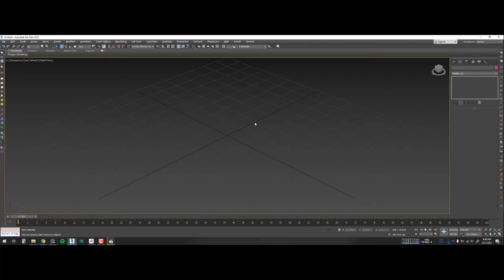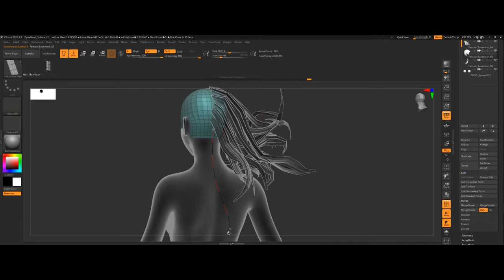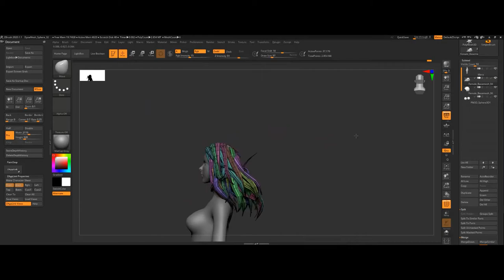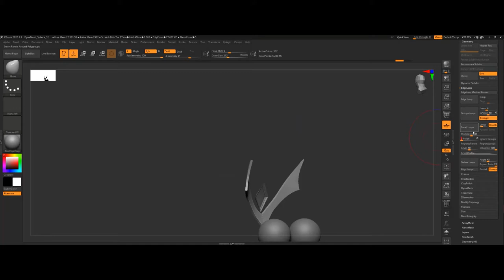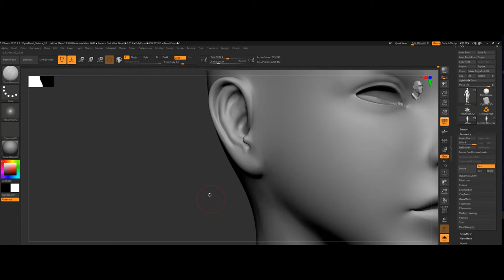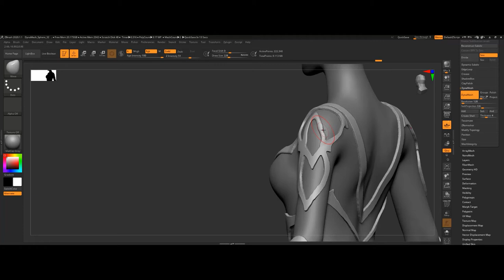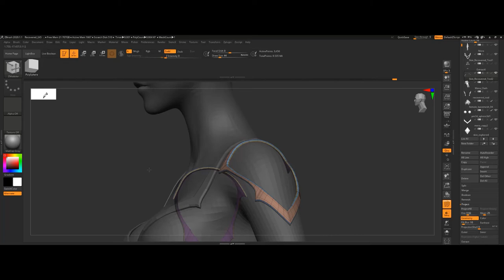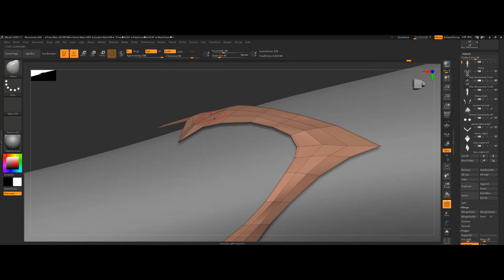Mera-DC Comic Fanart-(based from Warren louw art)- Timelapse Sculpting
(Mera - Base from Warren Louw art)

Music credits.

Like, Share, Subscribe and Comment to improving my skills and next projects also support my channel and Instagram will surely be really grateful for more of my work in the future.